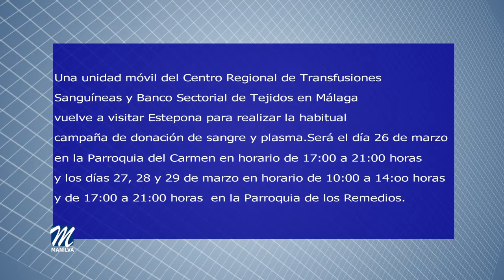DONACIÓN DE MÉDULA ÓSEA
Una familia de nuestra localidad ha solicitado repercusión mediática ante un problema de salud que necesita concienciar y motivar a la población para que se haga donante de médula.
Les hablamos de Sara, una una joven de ocho años de San Enrique de Guadiaro. Con seis años, se le diagnosticó una leucemia linfoblástica aguda. Tras dos años de duros tratamientos y gracias a su familia y al personal médico, consiguió salir adelante. Sólo tuvo seis meses de tregua. Y no quedó más remedio que volver al Hospital Materno Infantil de Málaga. Se enfrenta ahora a una leucemia mieloblástica aguda y es en estos momentos cuando necesita un trasplante de médula.

Por eso, la donación de médula ósea, una de las pocas que se pueden realizar en vida y la única en la que las células donadas se regeneran completamente, es fundamental para muchos de estos pacientes.

Una unidad móvil del Centro Regional de Transfusiones Sanguíneas y Banco Sectorial de Tejidos en Málaga visitará Estepona para realizar la habitual campaña de donación de sangre y plasma. Será el día 26 de marzo en la Parroquia del Carmen, en horario de cinco de la tarde a nueve de la noche, y los días 27, 28 y 29 de marzo, en horario de diez de la mañana a dos de la tarde y de cinco de la tarde a nueve de la noche en la Parroquia de los Remedios.

Cada día, decenas de pacientes en nuestros hospitales salvan su vida o recuperan su salud gracias a la transfusión de sangre y derivados.